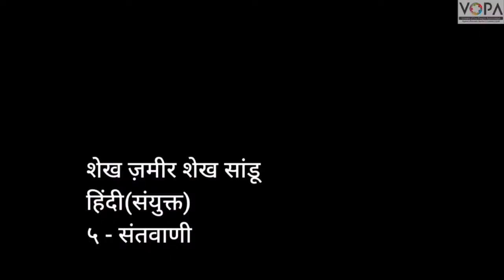8th | Hindi | Chap No.5 | संतवाणी | V2 | VSchool